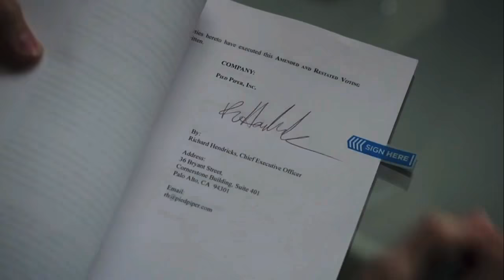Silicon Valley S5E7 | Richard Signs Series-B Funding Document & Ron Laflame Says He Can Tear It Up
"Richard don't sign it" and then he's like "what i'm gonna do now" but the lawyer comes in to the rescue and saves the day like "you know i can just tear these up right?"

This scene is from season 5 episode 7 or S05E07